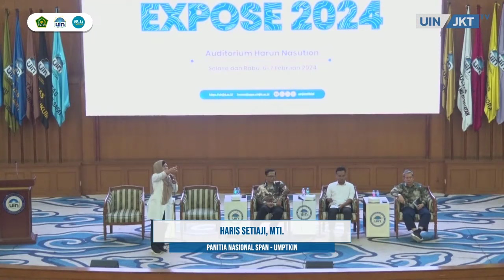Tanya Jawab Seputar Jalur Masuk UIN Jakarta | PMB 2024 | UIN Jakarta Expose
Penanggung Jawab : Zaenal Muttaqin, M.A.
Produser  : Indra Munawar, M.Pd.
Pengadministrasi : Yuyun Yuliana
Kamerawan : Hermanudin
Penyunting Video (Video Editor): Aditya Wardhana, S. I. Kom